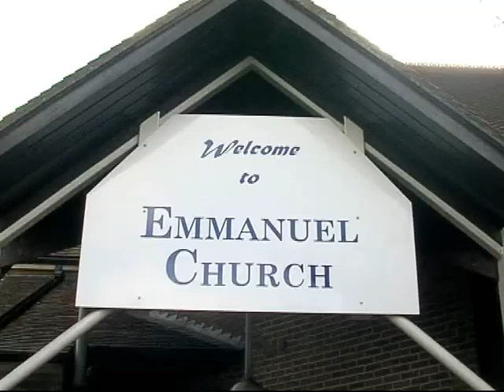Get the home in Stoughton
Local video guides from the brand new property portal getthehome.co.uk covering Surrey, Berkshire and Hampshire.